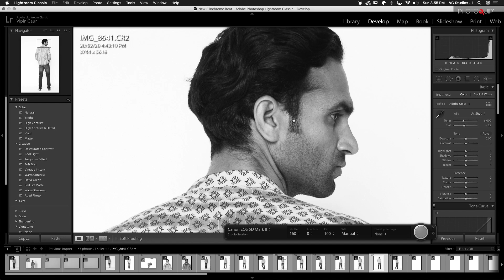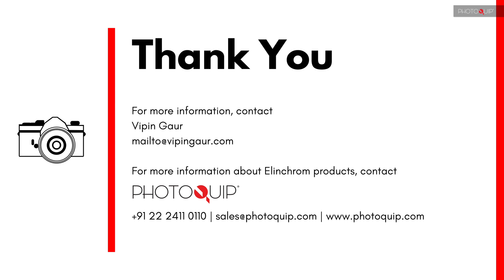Photography with Elinchrom Litemotiv 190 by Photographer Vipin Gaur - Hindi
The Direct Litemotiv Softboxes from Elinchrom are ideal for portraiture and e-commerce shoot, since its form factor renders pleasing circular catchlights in subject's eyes, while the Litemotiv's large surface area wraps the soft light around the subject.

These light shapers are perfect for the detail-oriented photographer, who demands optimum results.